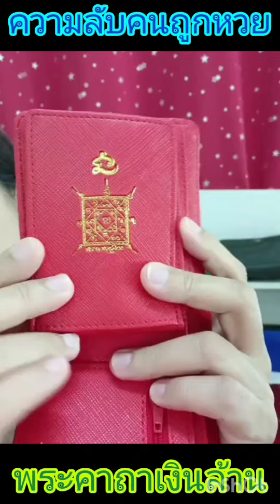สีแดงใบสั้น กระเป๋ามงคลสายมู มีพระคาถาเงินล้านข้างใน#มูเตลูสีกระเป๋าตามวันเกิด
***ฤกษ์เปลี่ยนกระเป๋าสตางค์ 2567
วันมงคลในเดือนกันยายน : 4, 5, 7, 8, 12, 13, 26, 27, 28

เคล็ดลับเปลี่ยนกระเป๋าสตางค์ใหม่และเลือกสีกระเป๋าเสริมดวงให้เรียกทรัพย์
การตัดสินใจซื้อกระเป๋าสตางค์ใบใหม่ หลายคนอาจมองที่รูปลักษณ์ภายนอกเป็นอันดับแรก ไม่ว่าจะเป็นดีไซน์หรือลวดลายของกระเป๋า โดยส่วนใหญ่จะเลือกตามความชอบ ตามรสนิยมของตัวเอง แต่สำหรับคนที่เชื่อเรื่องโชคลาภ ก็มักจะมองหากระเป๋าสตางค์ที่ช่วยเสริมดวง เพื่อเพิ่มบารมี เรียกทรัพย์ เงินทองไหลมาเทมาไม่ขาดสาย บทความนี้เรามีเคล็ดลับเปลี่ยนกระเป๋าสตางค์ใหม่ การเลือกสีกระเป๋าเสริมดวงที่ถูกโฉลก ฤกษ์เปลี่ยนกระเป๋า รวมถึงวิธีการเก็บเงินในกระเป๋าให้เรียกทรัพย์ เมื่อพกติดตัวทำให้รู้สึกมั่นใจ มีความเชื่อว่าเงินทองจะไหลมาเทมา ไม่ทำให้ขัดสน

ด้านในของกระเป๋าจะมี
ยันต์พลังตัวเลขชุด 4289 และ 6395
ยันต์พลังตัวเลข 16 ตัว
ยันต์คาถา

รู้จักฤกษ์มงคลในการเปลี่ยนกระเป๋าเงิน
การเปลี่ยนกระเป๋าเงินตามฤกษ์มงคลนั้นเป็นความเชื่อโบราณที่สืบทอดกันมายาวนาน โดยเชื่อว่าการเปลี่ยนกระเป๋าเงินในวันและเวลาที่เป็นมงคลจะช่วยให้มีโชคลาภ เงินทองไหลมาเทมา และมีความร่ำรวย มั่งคั่ง

กระเป๋าสตางค์ศาสตร์ตัวเลข กระเป๋าคุณพิน
กระเป๋า กระเป๋าสตางค์ศาสตร์ตัวเลข
กระเป๋ามีตัวเลข 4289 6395 เลขมหามงคล เสริมทรัพย์ อยู่ในกระเป๋า
กระเป๋าสตางค์ คุณพิน
กระเป๋าแก้ปีชง
กระเป๋าสตางค์ศาสตร์ตัวเลข ปลุกเสกทุกใบ
- ลงยันต์คาถา พุทธคุณนโมพุธทายะที่อยู่ในพระคาถาเงินล้าน หนุนเงินก้อนใหญ่
- พุทธคุณยันต์เศรษฐีหนุนการเงินโชคลาภ ณ เมตตา
- ยันต์นำโชคแก้ปีชง ปรับพื้นดวงคนที่เก็บเงินไม่อยู่
- ลงยันต์ศาสตร์ตัวเลข 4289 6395 หนุนการเงิน โชคลาภ ณ เมตตา
- สีกระเป๋าสตางค์ตามศาสตร์ฮวงจุ้ย หนุนดวงการเงิน
- โลโก้เครื่องรางดึงดูดเงิน
- ยันต์พลังตัวเลข 16 ตัวหนุนการเงิน การงาน โชคลาภ